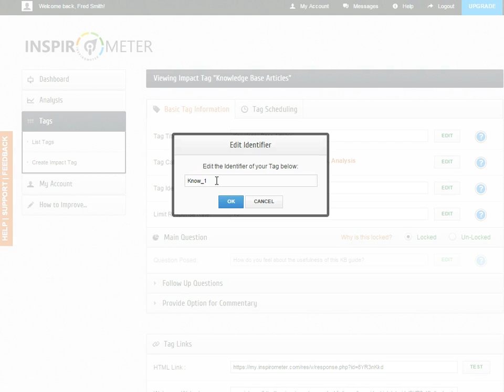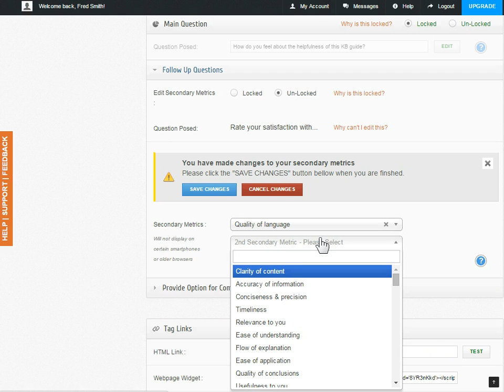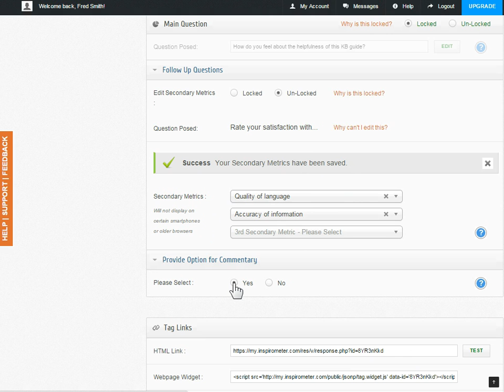Edit your Tag